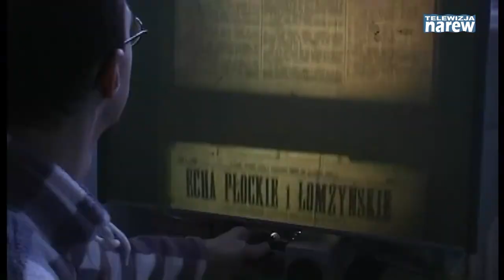Na Starym Rynku- prof. dr hab. Mirosława Melezini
O jakości kształcenia na kierunku prawo, prowadzonym w Państwowej Wyższej Szkole Informatyki i Przedsiębiorczości w Łomży i praktycznych umiejętnościach, które zdobywają studenci, a także współczesnym wymiarze prawa karnego oraz poczuciu bezpieczeństwa mieszkańców Łomży, z autorką ponad 100 publikacji z zakresu prawa karnego i polityki kryminalnej i książki "Punitywność wymiaru sprawiedliwości karnej w Polsce w XX wieku", prof. dr hab. Mirosławą Melezini rozmawia Marlena Siok.